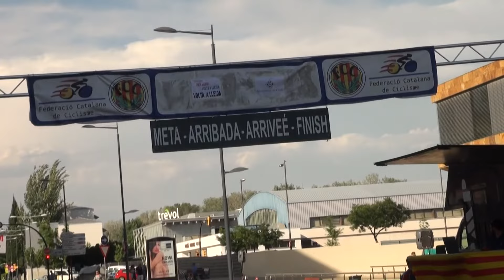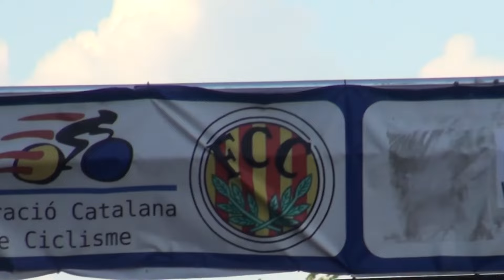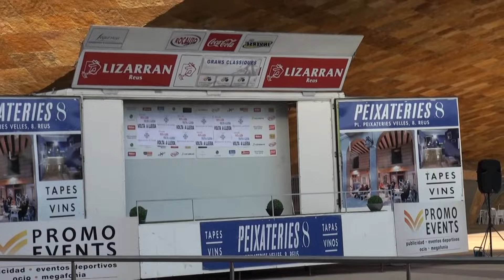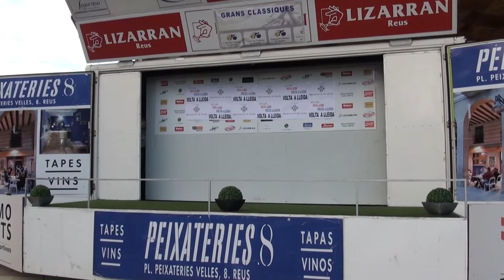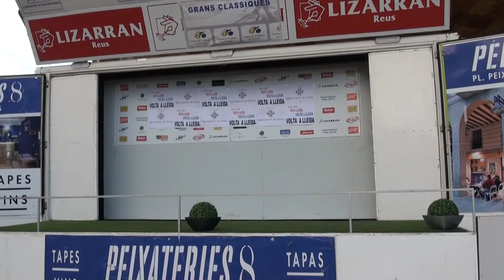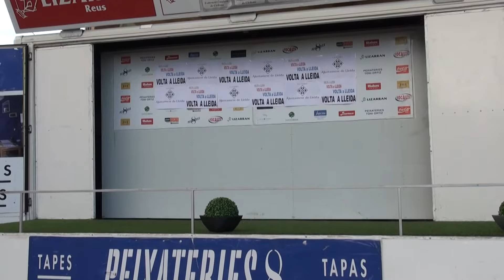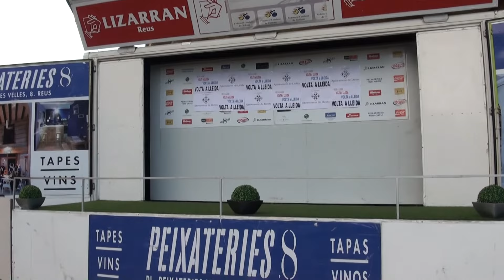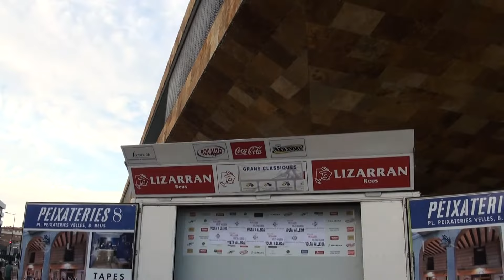Volta Ciclista a Lleida 2014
Pasaba por alli y lo grabe... Arribada de la Volta Ciclista a la Provincia de Lleida
Dissabte 14 de Juny 2014